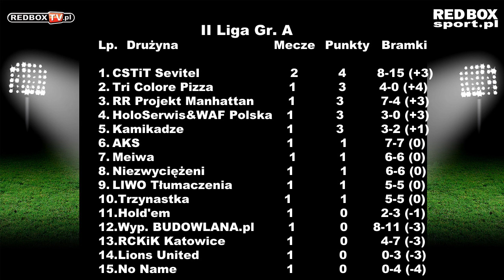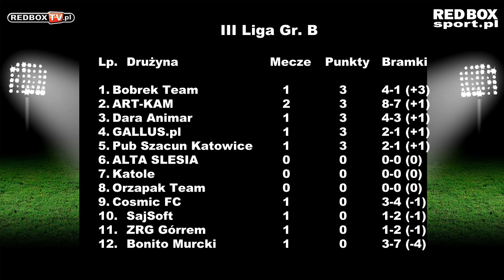Katowice Liga RED BOX Gra - Tydzień 1